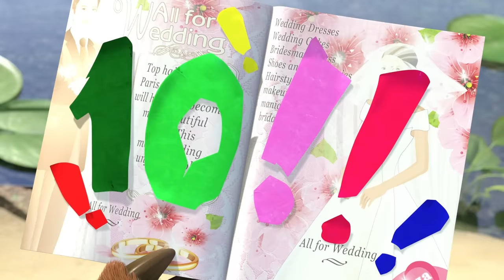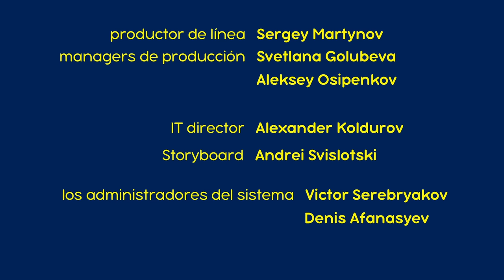Masha y el Oso - 🎂 El Cumpleaños Es Una Sola Vez Al Año🎈(Capítulo 44) Dibujos Animados en español!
El Cumpleaños Es Una Sola Vez Al Año🎈(Capítulo 44)
El Oso organiza su fiesta de cumpleaños. Todos los animales llegan a su casa para felicitarlo y le llevan algunos regalos. Al ver esto, Masha decide prepararse para su propia fiesta de cumpleaños para evitar cualquier posibilidad de que los animales se olviden de su fiesta y de toda la lista de regalos.